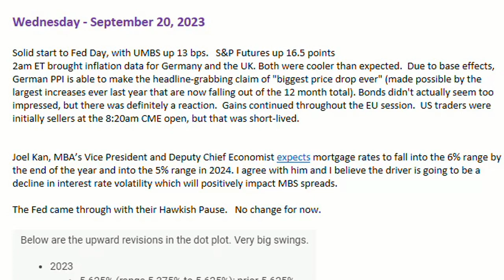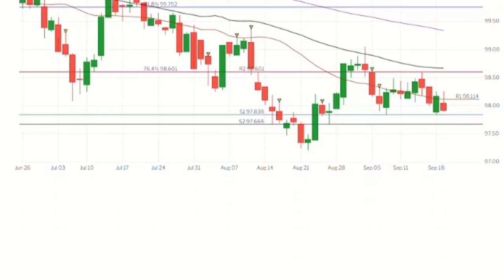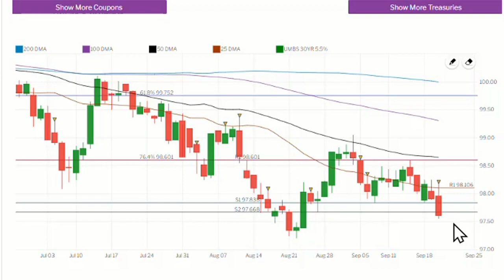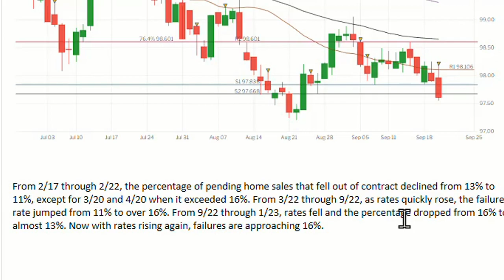Mortgage Today 9/20: Fed Holds Steady, UMBS Up but MBS Down Amid Rising Home Sale Failures